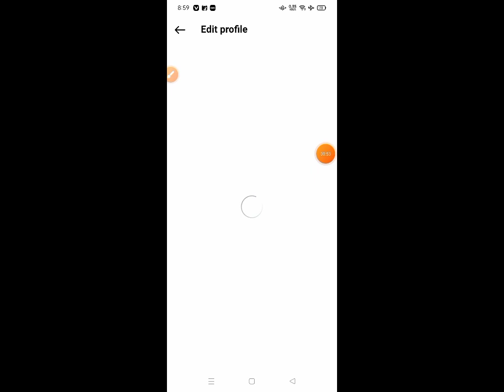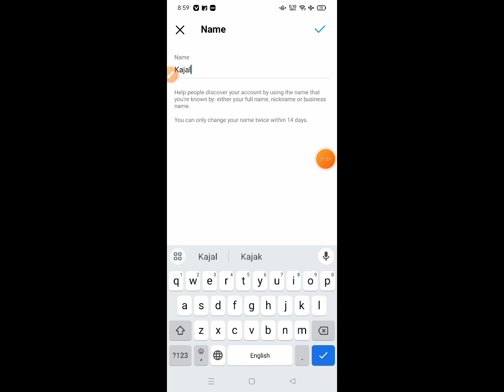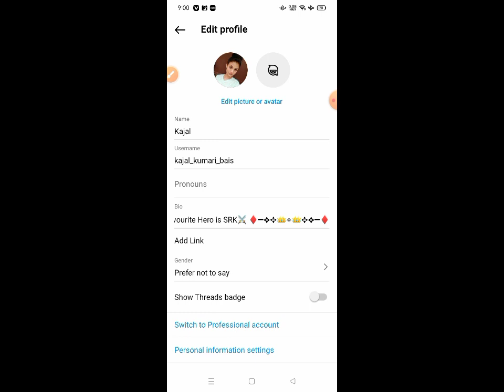Instagram Id ka naam Kaise change Kare / Insta name kaise change kare / instagram username change